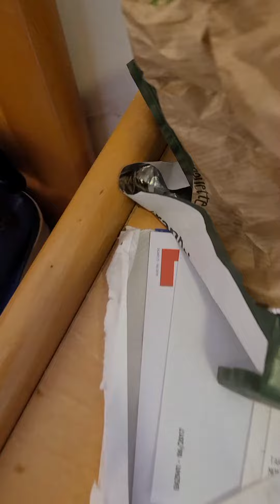Grosse infestation de punaise dans un centre hospitalier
Punaise de lit sur un matelas